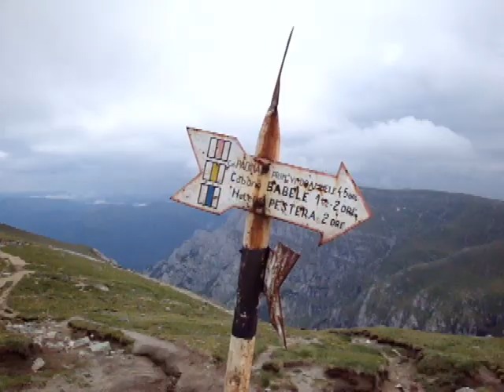VIRFUL ,,OMU,, România 2012